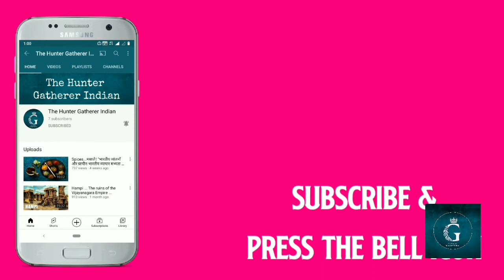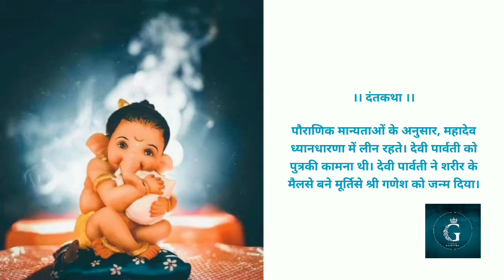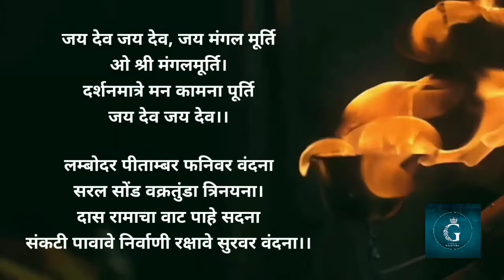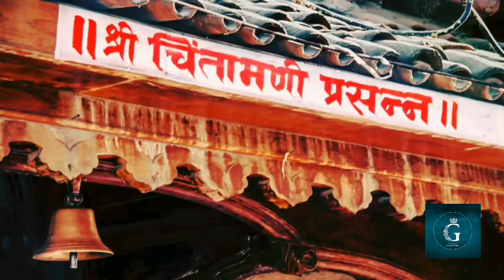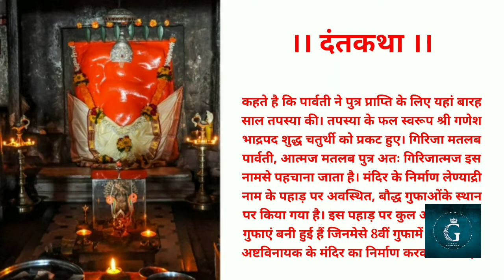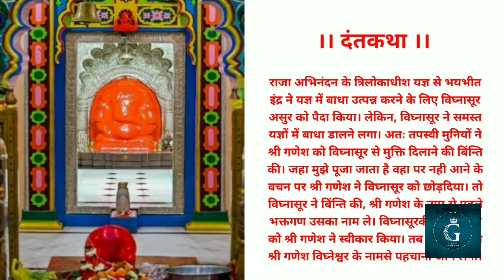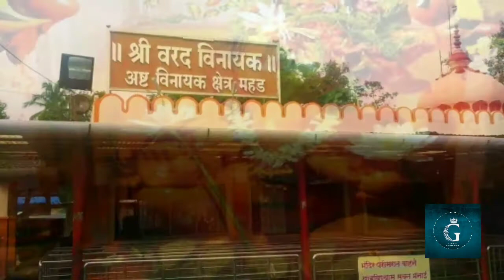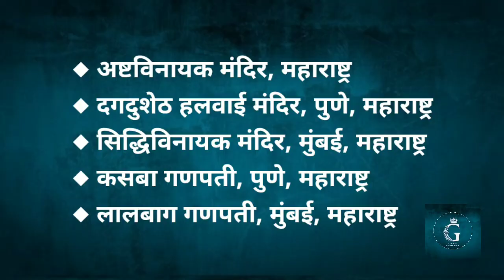Ganpati Festival | Mumbai The city of Ganesha | Ashtavinayak | Dagdusheth | Siddhivinayak | Lalbaugh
अर्थ:
घुमावदार सूंड वाले, विशाल शरीर काय, करोड़ सूर्य के समान महान प्रतिभाशाली।
मेरे प्रभु, हमेशा मेरे सारे कार्य बिना विघ्न के पूरे करें॥

गणपती उत्सव हिन्दुओं का एक उत्सव है। महाराष्ट्र में पुणे का गणपती उत्सव प्रसिद्ध है। यह उत्सव, हिन्दू पंचांग के अनुसार भाद्रपद मास की चतुर्थी से चतुर्दशी चार तारीख से चौदह तारीख तक तक दस दिनों तक चलता है। भाद्रपद मास के शुक्ल पक्ष की चतुर्थी को गणपती चतुर्थी भी कहते हैं। 1893 में सार्वजनिक गणपती उत्सव की शुरूआत पुणे, महाराष्ट्र से हुई।

अष्टविनायक।
◆ श्री मयूरेश्वर मोरेश्वर, मोरगांव, पुणे, महाराष्ट्र।

◆ श्री चिंतामणी, थेऊर, पुणे, महाराष्ट्र।

◆ श्री लेण्याद्री, जुन्नर, पुणे, महाराष्ट्र।

◆ श्री विघ्नेश्वर, ओझर, पुणे, महाराष्ट्र।

◆ श्री महागणपती, रांजणंगाव, पुणे, महाराष्ट्र।

◆ श्री बल्लालेश्वर, पाली, रायगढ़, महाराष्ट्र।

◆ श्री वरद विनायक, महाड़, रायगढ़, महाराष्ट्र।

◆ श्री सिद्धिविनायक, सिद्धटेक, अहमदनगर, महाराष्ट्र।

अष्टविनायक दर्शन महाराष्ट्र राज्य परिवहन मंडळ।

पुणे, महाराष्ट्र के सम्मान के पांच गणपती।
◆ कसबा गणपती, पुणे, महाराष्ट्र।
◆ तांबड़ी जोगेश्वरी गणपती, पुणे, महाराष्ट्र।
◆ गुरुजी तालीम, गणपती, पुणे, महाराष्ट्र।
◆ तुलशीबाग़, गणपती, पुणे, महाराष्ट्र।
◆ केशरीवाड़ा, गणपती, पुणे, महाराष्ट्र।

Ganpati Festival  | Mumbai The city of Ganesha | Ashtavinayak | Dagdusheth | Siddhivinayak  | Lalbaug